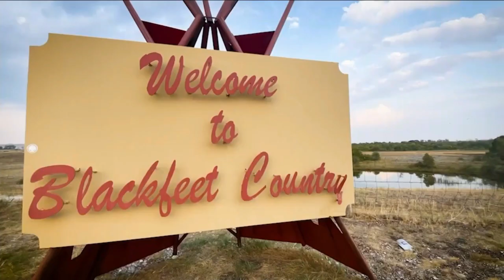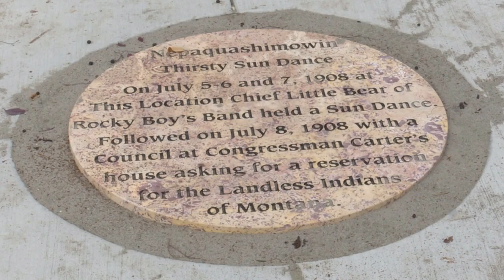MTN Noon News 9-21-23